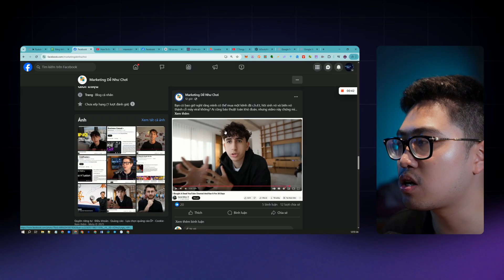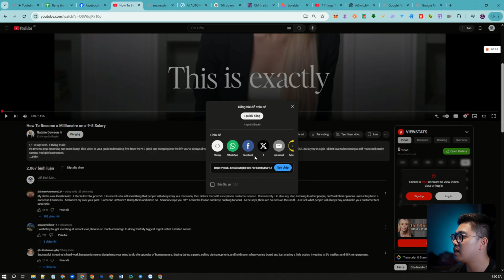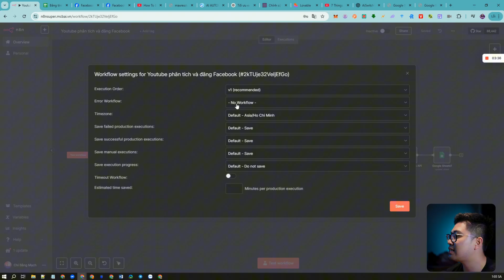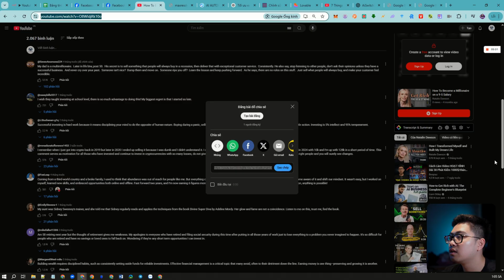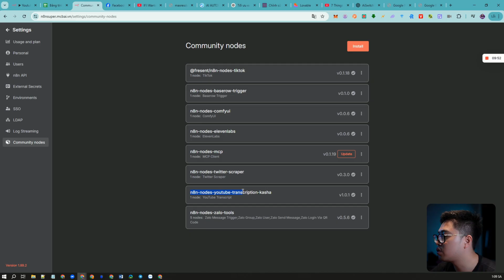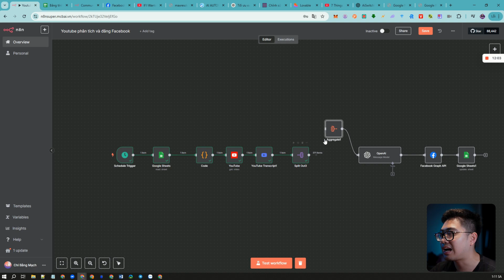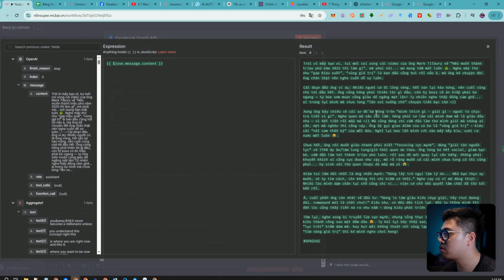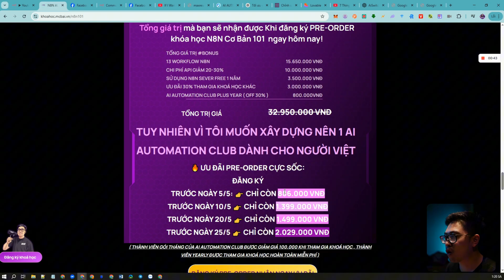Bí Mật Workflow Kiếm Tiền Tự Động Bằng N8N + OpenAI+ Youtube + Facebook (Ai Cũng Làm Được )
Link Mua VPS sẵn đã setup sẵn N8N tự động update

Code giảm giá :
chibang20 cho gói 1-2 năm ( Giảm 20%)
chibang40 cho gói 3-5 năm ( Giảm 40% )

Làm nội dung mà cứ phải cắt clip, viết caption, đăng thủ công từng nơi – mệt!

Nên mình thử xây 1 workflow bằng N8N, để làm điều mà trước đây mình mất cả tiếng… nay chỉ chạy một nút.

📌 Ý tưởng đơn giản:

Lấy nội dung từ 1 video YouTube
Dùng AI tóm tắt + viết lại nội dung dạng bài post
Tự động đăng lên Facebook
Không phải content nào cũng viral,
Nhưng cái cảm giác “tự mình xây được một hệ thống làm nội dung tự động hóa” nó sướng cực kỳ.

💬 Comment nếu bạn có câu hỏi hoặc góp ý!